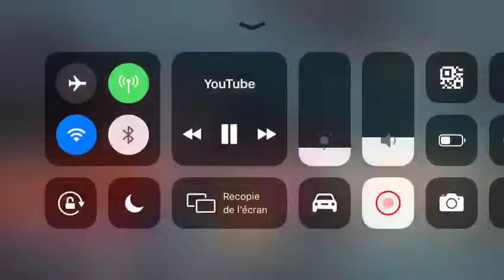The flight- Bassjackers